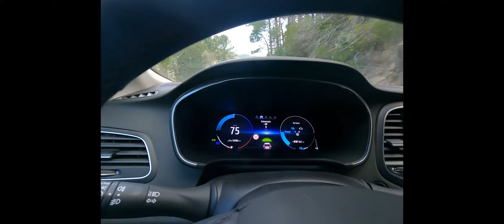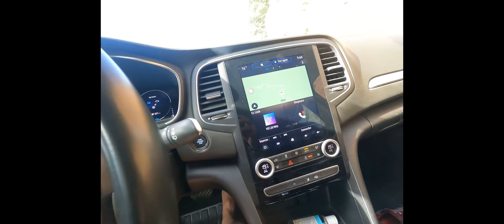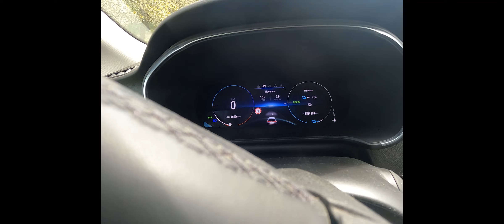DECOUVERTE DE LA MEGANE 4 E TECH 160CV DE LOCATION UNE HONTE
Faire une video pour conserver la preuve de l'excellent état de cette voiture récupéré la nuit, dans le noir sur le parking du loueur d'Ajaccio. quelle beauté le lendemain matin...